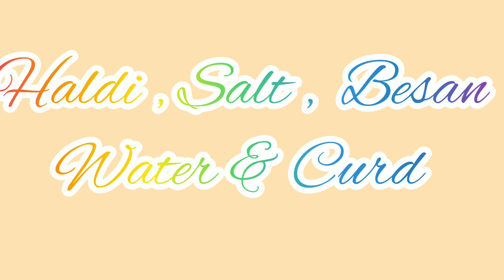vlog # 51, Navaratri k special day pe bnaya dhokla !!😍